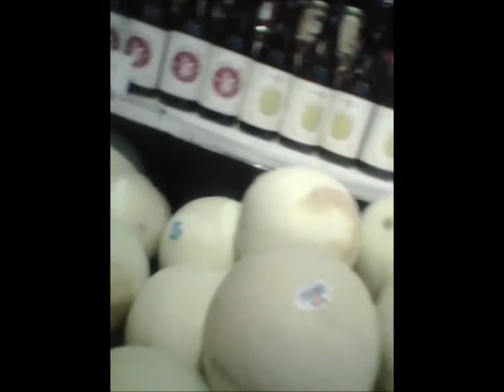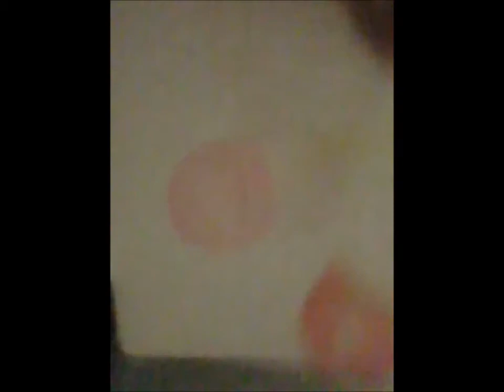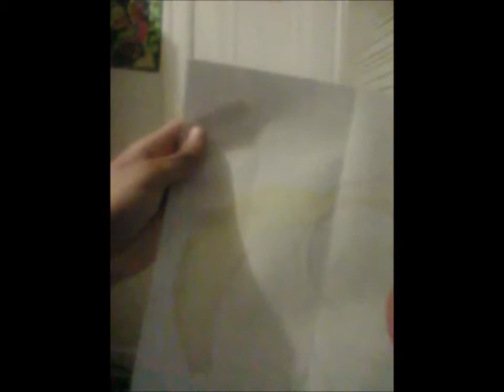Watch Me Rage!!! Art Project Fail [Vlog 2]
Follow me around today as I do the usual nothing. This time hear me rage! As for the message at the end of the video, I made the finished product the thumbnail.